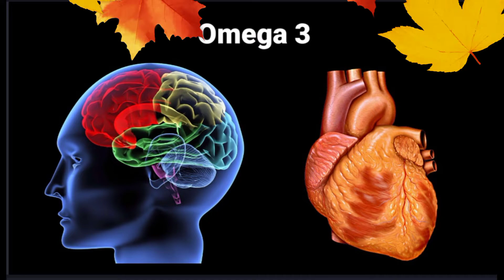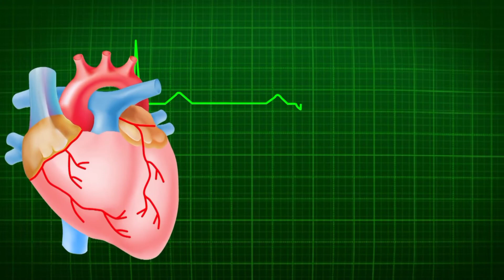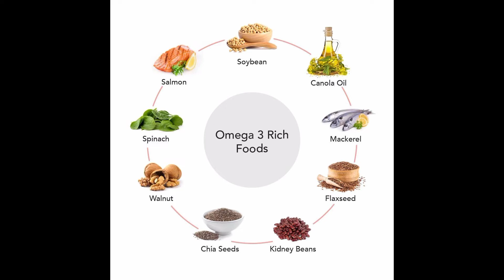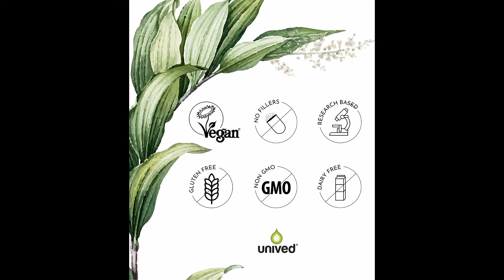Unived ovegha vegan omega 3 dha review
unived plant based ovegha 500mg omega 3 dha
unived vegan omega 3 supplement
unived ovegha omega 3